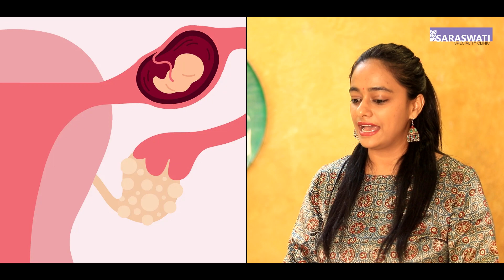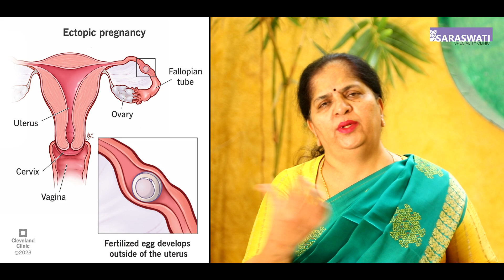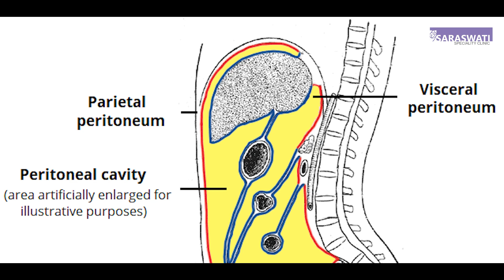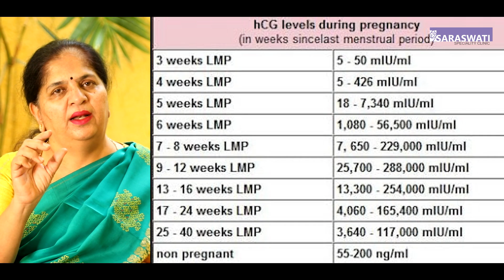Understanding Ectopic Pregnancy: Insights from Dr. Chandrika Anand | RJ Sowjanya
Join Dr. Chandrika Anand as she delves into the critical topic of ectopic pregnancy. In this informative session, Dr. Anand defines ectopic pregnancy, explains its causes, symptoms, and potential treatments, and shares valuable insights from her extensive medical experience. Whether you're a medical professional, a student, or someone seeking to understand this condition better, this discussion provides clear and concise information to help you grasp the complexities of ectopic pregnancy. Don't miss this opportunity to learn from an expert in the field!